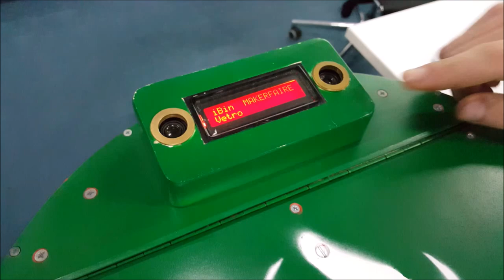iBin - Il bidone intelligente per differenziare i rifiuti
Sono tra i vincitori 27esimo concorso europeo "Eucys" per giovani scienziati 2015. Grazie al loro progetto “iBin: bidone intelligente per la differenziazione dei rifiuti”, lo scorso settembre gli studenti Davide Carboni e Alessandro Carra dell’IIS Volterra-Elia di Ancona erano stati premiati con uno stage presso i laboratori del Polo scientifico e tecnologico di Povo, iniziato proprio ieri.

Alessandro Carra è studente di ingegneria elettronica presso l'Università politecnica della Marche, sede di Ancona, mentre Davide Carboni studia chimica e chimica dei materiali presso l'Università di Bologna. Il prototipo che hanno sviluppato, già in fase di brevettazione, si chiama "iBin" ed è un bidone unico automatizzato per il conferimento differenziato dei rifiuti, dotato di un Led RGB e un sintetizzatore vocale per facilitare il riconoscimento dei rifiuti per le persone anziane, portatori di handicap e per qualsiasi altro utente.

iBin è caratterizzato da un cilindro in due sezioni sovrapposte, la sottostante fissa e destinata alla raccolta differenziata dei rifiuti, completa di giostrina portacontenitori e motore, e la sovrastante, incernierata alla prima, dotata di un sistema di ricevimento del materia e contenente il sistema automatico di riconoscimento del rifiuto introdotto tramite una serie di sensori e un microcontrollore, alimentato autonomamente da una batteria che si ricarica grazie ad un pannello fotovoltaico o alla rete elettrica.

I due giovani trascorreranno una settimana nei laboratori della FBK a stretto contatto con gli scienziati, fino a venerdì 4 dicembre, per acquisire nuove competenze che serviranno loro a migliorare il prototipo di iBin e imparare il mestiere del ricercatore, anche se - si dice - chi ben comincia è già a metà dell'opera.

Intervista di M. Lucianer (Ufficio stampa FBK)